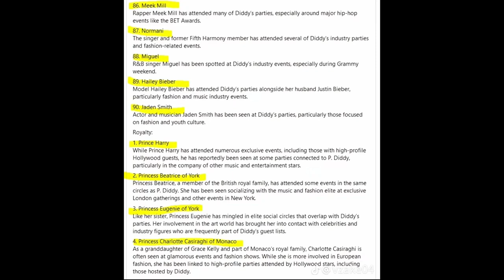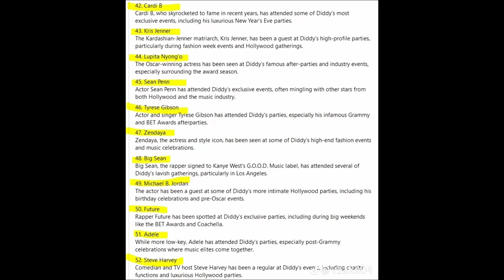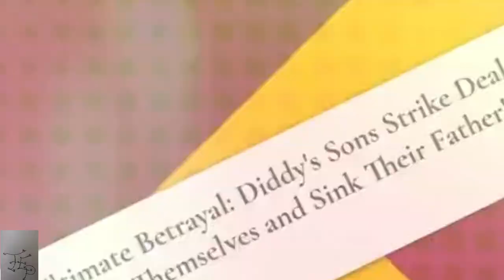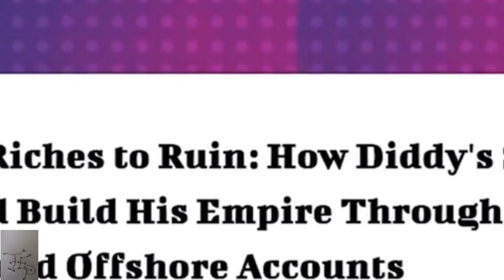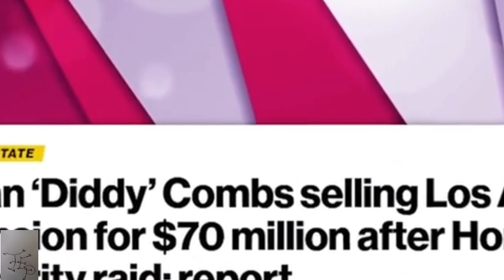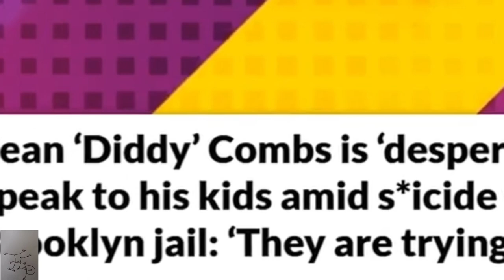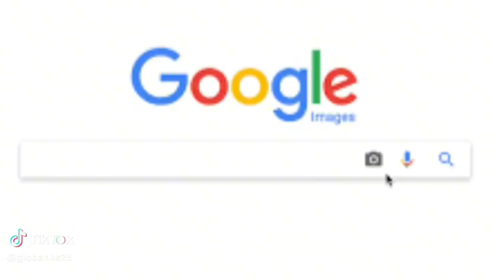PDiddy Kids Telling On Their Own Father😲What Was Really In The Oil Bottles🤒Jaguar Wright At Patries!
P Diddy own kids are telling on his so they will have less involvement with this situation and What they are saying about the bottles of oil is liquid and thats wild. Jaguar Wright said she attended them parties and she is on the videos as well. Dr.umar gives his piece about whats going on and you gotta hear why 1090 Jake said Diddy need a knife in there. He feels like not eating because ht think the food is sabotaged and more so check this one out and hit the comments love yall!